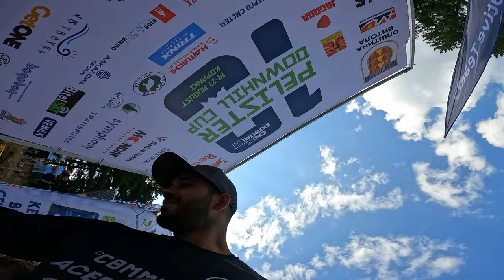PELISTER DH CUP - DAY 3 FINALS!! EPIC ALL-STARS SHOW!! VLOG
Finals day at Pelister DH Cup was a BANGER!! The crowd showed up, the racing was tight, the organization was perfect, and we had such a great time!
Met a lot of new friends, from different countries, and the vibes were all time!!

Downhill is the best!!